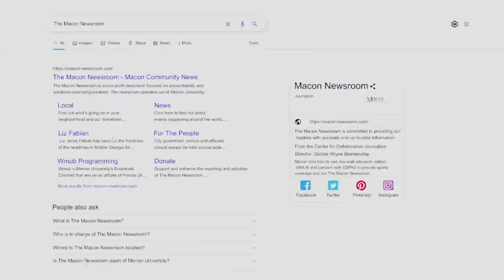Week In Preview For May 13th, 2024